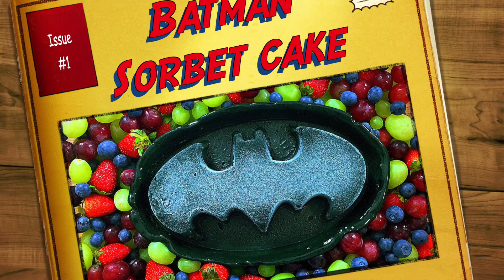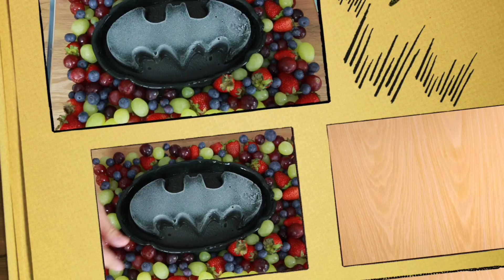Batman Sorbet Cake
Hey hey people, I'm back!!!
Sorry it took me forever to start making videos again, but i hope you guys will forgive me for my slacks.
Anyway, hope you guys enjoy the video.
It is very simple and super easy to do :D

Ok guys, until next time,

Xoxo,
Aby